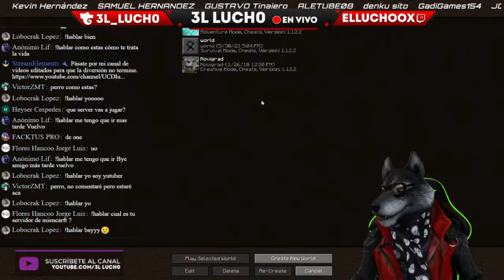ASI FUE MI 1ER SURVIVAL CON MUCHOS MODS DIFICILES! 😱🐺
=🤣 DESPUES DEL DIRECTO SEGUIMOS AQUÍ ( Mi cara ) 🤣=

DIRECTO MINECRAFT NO PREMIUM 1.8
DIRECTO MINECRAFT NO PREMIUM
DIRECTO MINECRAFT NO PREMIUM SKYWARS, EGGWARS, UHC
Directo  Minecraft No Premium 1.8 Con Subs | Especial Halloween
DIRECTO DE MINECRAFT NO PREMIUM CON SUBS 1.8
DIRECTO MINECRAFT NO PREMIUM JUGANDO CON SUBS 1.8
DIRECTO MINECRAFT JUGANDO CON SUBS SKYWARS, EEGWARS, UHC RUN Y MAS!
JUGANDO SKYWARS NO PREMIUM  | JUGANDO CON USTEDES | DIRECTO DE MINECRAFT
DIRECTO JUGANDO MINECRAFT NO PREMIUM | JUGANDO CON USTEDES EN VIVO 1.8
DIRECTO SORTEANDO CUENTAS PREMIUM DE MINECRAFT FA Y NFA | PARA TODOS USTEDES! 1.8.X
FAITHFUL VORATION HCF SHADOWPLAY TEXTURE PACK HCF FPS GODLY MOMENT FAITHFUL SOTW SOTW HCF VEIL HOLY . STAFF ME FROZEA VEIL HCF ME
directo de minecraft ahora,
directo de minecraft no premium 1.8,
directo de minecraft no premium con subs,
directo de minecraft con subs,
directo de minecraft skywars,
directo de minecraft ahora no premium,
minecraft no premium en directo con personitas,
minecraft no premium en directo jugando con vosotros,
jugando minecraft no premium en directo,
jugando minecraft no premium en directo 1.8,
minecraft skywars no premium en directo,
minecraft server no premium en directo,
minecraft no premium en directo,
minecraft no premium en directo skywars uhc run minecraft